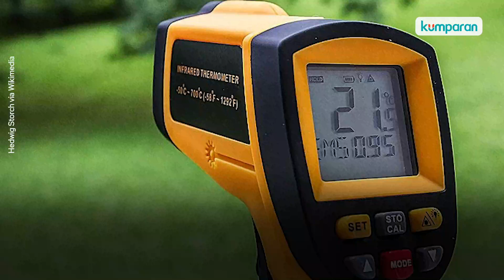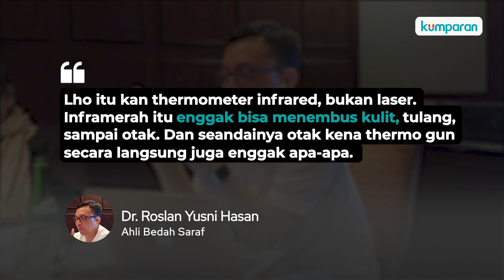Gugus Tugas Bantah Thermo Gun Sebabkan Kerusakan Otak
Isu thermo gun bisa merusak otak dibantah Tim Gugus Tugas COVID-19. Karena berdasarkan pernyataan beberapa ahli, thermo gun hanya memakai sinar infra merah, yang tak memiliki dampak buruk bagi kesehatan manusia. Selengkapnya, simak video di atas.